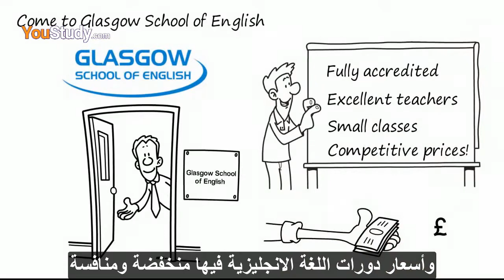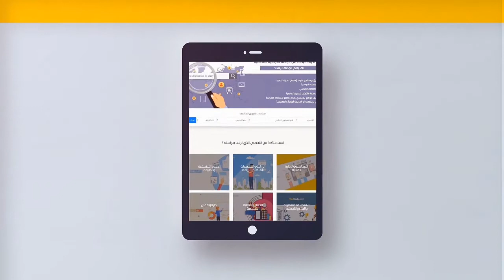أين هو أفضل مكان لدراسة اللغة الانجليزية؟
تُعد مدينة غلاسكو مكاناً مثالياً لتعليم اللغة الانجليزية في اسكتلندا، حيث يتضمن معهدها الشهير معلمين متميزين ودورات لغة انجليزية بأسعار مخفضة ومنافسة.

لتعلم الانجليزية في واحدة من أفضل مدن اسكتلندا، أرسل طلبك عبر الرابط التالي:

Glasgow is one of the best places to study_English in Scotland, with its fully accredited English school with excellent teachers and English courses in low and competitive prices.

المرجع: Glasgow School of English